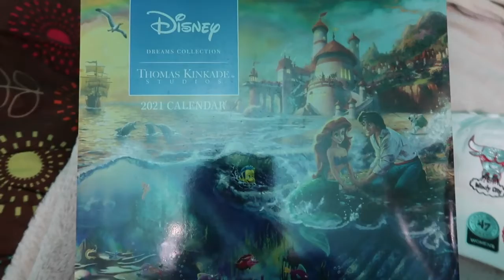St. Nicholas Day ~ Vlog 12/6/20